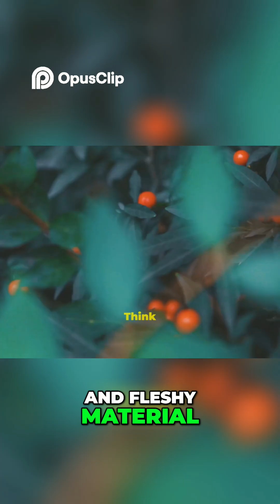Why is everything in the universe round? Physics Explains.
Ever wondered why everything from planets to apples is round? In this captivating 10-minute video, we dive into the fascinating physics behind spheres! Discover how gravity, atomic structure, and natural forces shape our world into these perfect forms. We’ll explore why being round is not just a coincidence but a fundamental principle of nature. Get ready to see the universe from a different perspective and understand the science behind the shapes we often overlook!